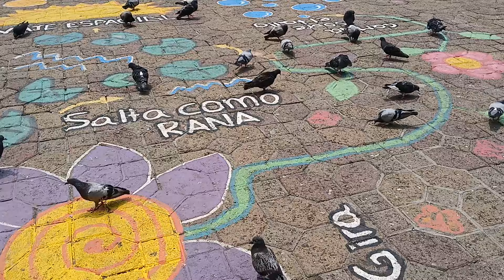Ah disfrutar de la buena música adivinen con quien👀